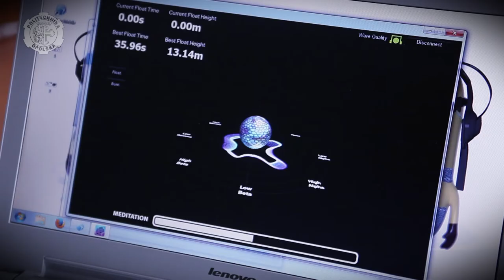Neuron i krzem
Zdarza się nam mówić o kimś bystrym, że ma w głowie komputer, tak jak mechanizm działania komputerów nazywa sie sztuczną inteligencją. Dzięki najnowszym technologiom obie te fascynujące potęgi -- natury (mózg) i techniki (komuter) może łączyć znacznie więcej niż metafora. Mogą ze sobą wchodzić w całkiem realne interakcje...